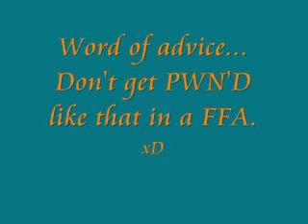SSBB: FFA OWNAGE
::READ DESCRIPTION::

Alright, in this FFA, I pretty much PWN the Green Falcon single handily. (Well, not completely by myself... you'll get the picture once you see it)